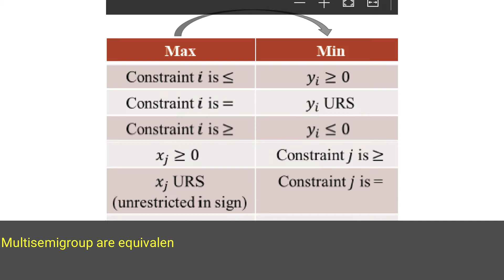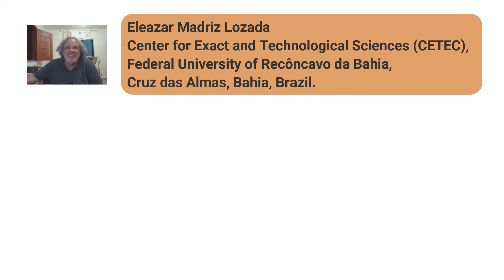Bases and the Benders Decomposition for the b-complementary Multisemigroup Dual Problem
We show that systems of two different bases of the cone associated with an integer linear programming problem under a b-complementary Multisemigroup are equivalent. We also present the decomposition and the algorithm of Benders for the dual problem of the a b-Complementary Multisemigroup.